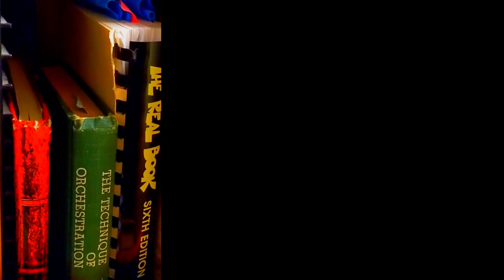A Tale of Two Riffs (Hook Theory Ep2)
Let's talk about how to approach the same idea from different angles and see how one affirms and another subverts.